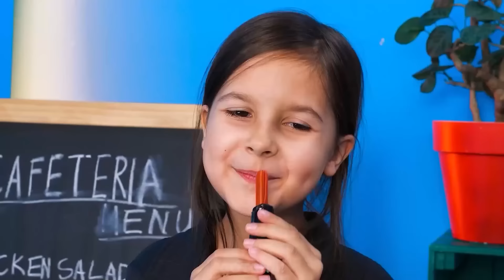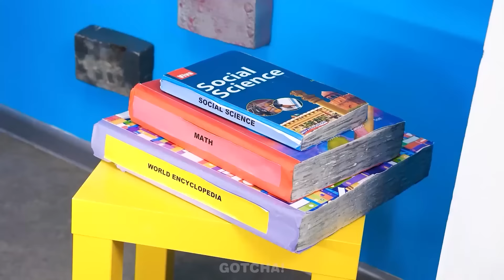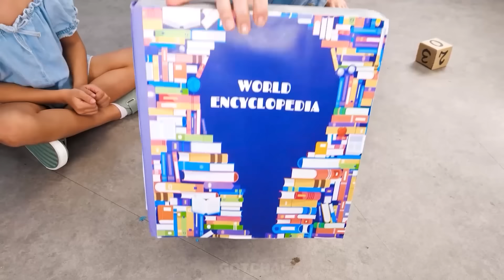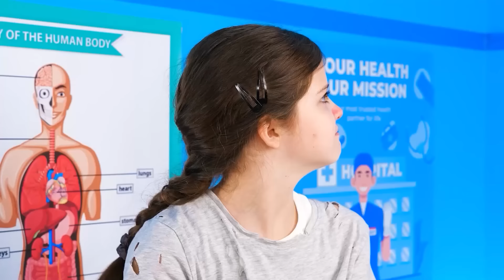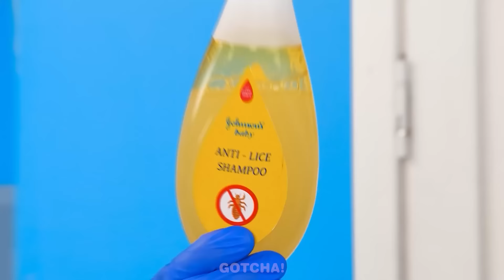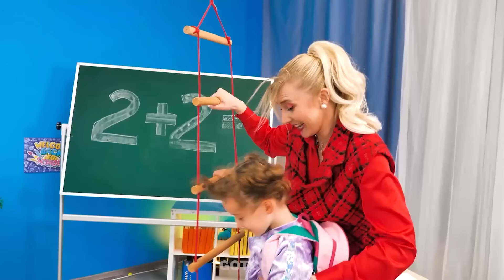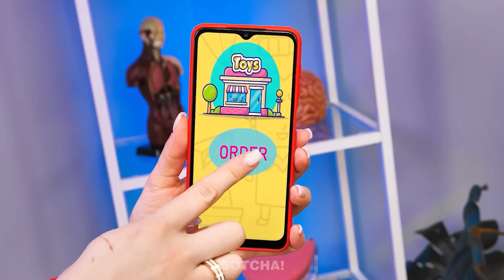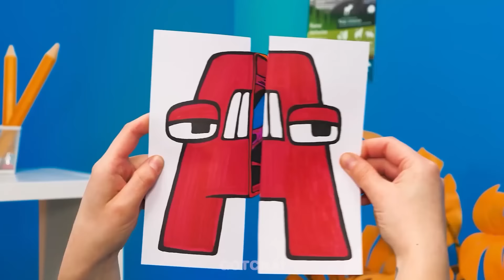Mẹ Giàu Vs Mẹ Nghèo! Công Cụ Dạy Con Và Đồ Chơi DIY Miễn Phí – Khoảnh Khắc Vui Nhộn bởi Gotcha!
Chào các Gotcher! Bạn đã sẵn sàng cho một cuộc đối đầu khác giữa mẹ giàu và mẹ nghèo chưa? Hãy chuẩn bị sẵn sàng đi, vì những mẹo và công cụ tốt nhất đang chờ bạn đó. Và nếu bạn muốn biết rõ kết quả thì đừng bỏ lỡ video mới của chúng tôi. Hãy theo dõi để xem thêm những công cụ điên rồ và những tình huống vui nhộn gần gũi của Gotcha nhé!

Nếu thấy thích video này, có thể các bạn cũng sẽ thích "Trẻ Ngoan VS Hư - Các Mẹo Trông Trẻ Thiên Tài! Ý tưởng Nuôi dạy Con Thú Vị từ Gotcha!"

Đối với người xem dưới 18 tuổi: Vui lòng lưu ý rằng cần có sự cho phép của cha mẹ hoặc người giám hộ hợp pháp để truy cập kênh này. Chúng tôi vui lòng khuyên các bậc phụ huynh hoặc người giám hộ hợp pháp nên xem lại Điều Khoản Dịch Vụ của YouTube tại cùng với con mình. Cảm ơn đã quý phụ huynh đã hợp tác.